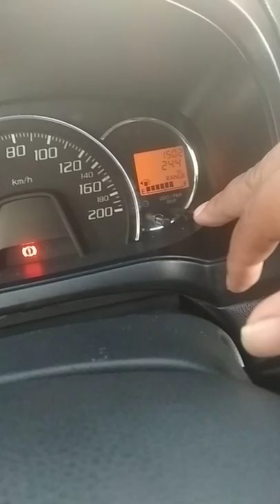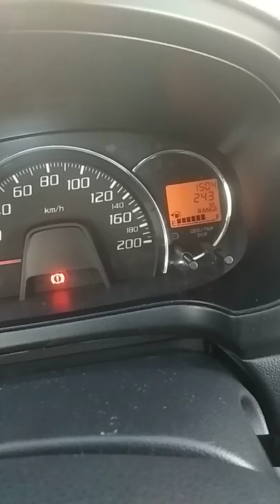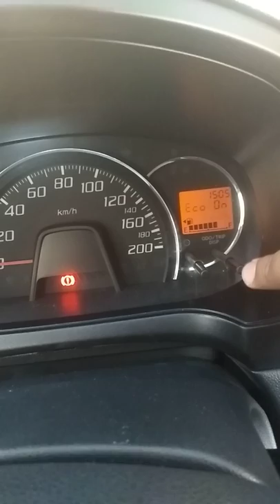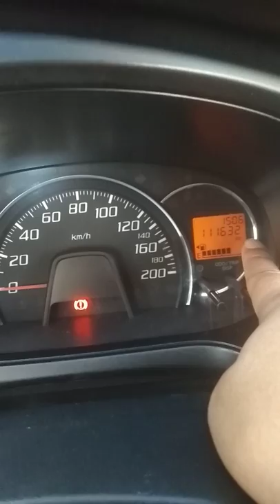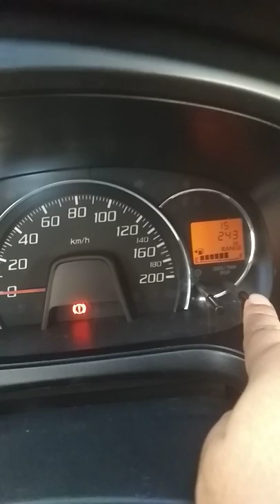Explanation about ODO METER/TRIP/AVG/RANGE/ECO MODE